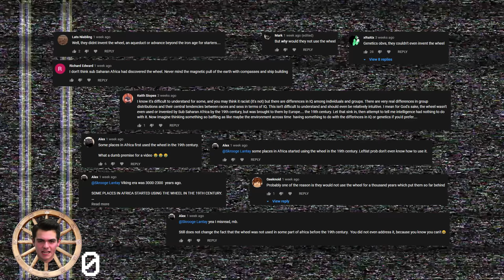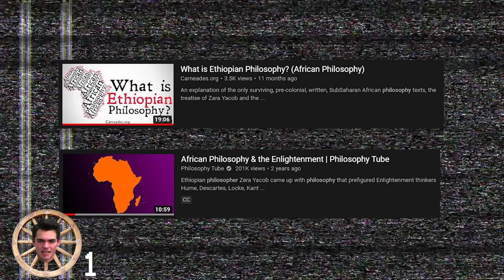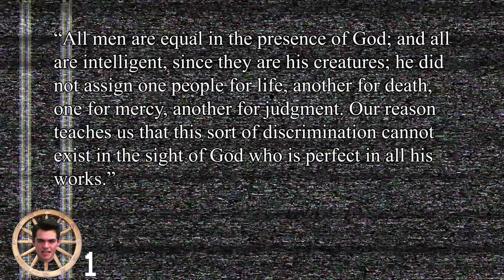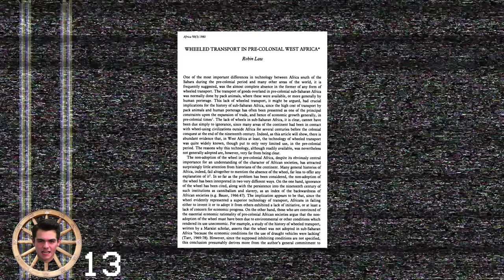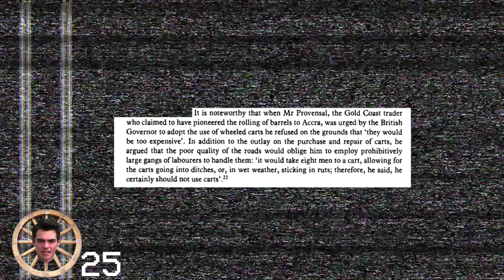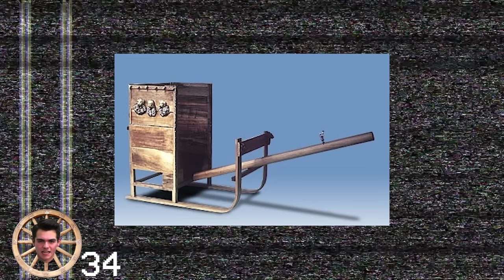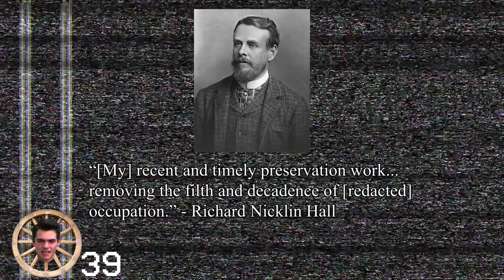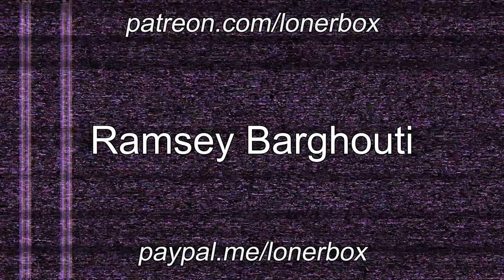Nick Fuentes and the African Wheel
References:
Asghar Talaye Minai, "Reviewed Work: The Camel and the Wheel by Richard W. Bulliet"
Natalie Wolchover, "Why It Took So Long To Invent The Wheel"
Richard Bulliet, "The Camel and the Wheel"

Erik Satie - Gnossienne no. 1 performed by LonerBox
Mozart - Dies Irae (acapella) arranged and performed by LonerBox
All other unnamed instrumentals by myself.